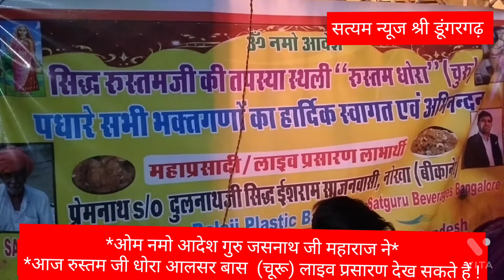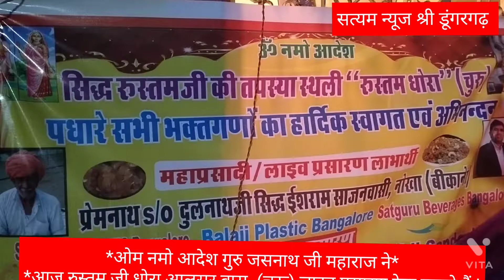आज रुस्तम जी धोरा आलसर बास (चूरू)